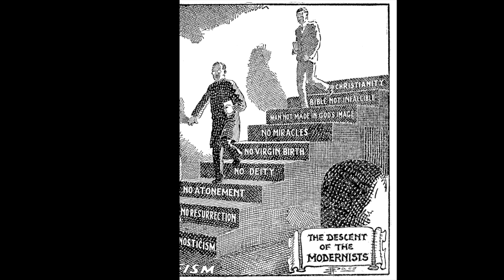J. Gersham Machen & the Fundamentalist - Modernist Controversy